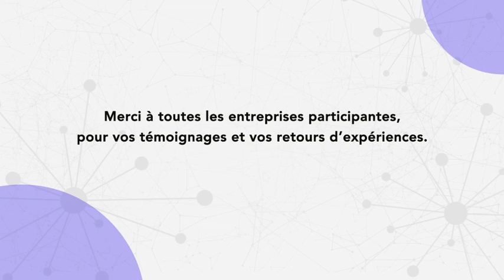Bruno Finotto, Président de la SAS M.A.S à Tournefeuille, Haute-Garonne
Interview de Bruno Finotto, Président de la SAS M.A.S à Tournefeuille, Haute-Garonne, PME accompagnée dans le cadre du programme régional Industrie du Futur